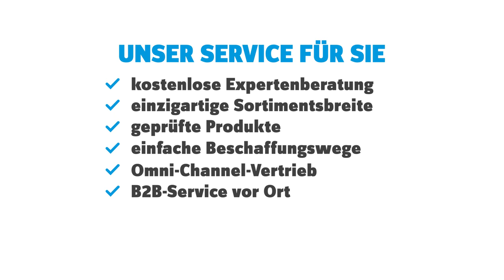DER Lieferant für Ihr Business | Conrad Business Supplies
Decken Sie ihre Bedarfe mit Conrad schnell und unkompliziert - und das zu transparenten, kalkulierbaren Kosten. Wir stehen als Familienunternehmen mit über 90-jähriger Erfahrung auf dem Markt für Zuverlässigkeit und Vertrauen. Profitieren Sie von einer operativen exzellenten Abwicklung, internationalen Expansionsoptionen und persönlicher Kundenbetreuung. Mit Conrad haben Sie einen Partner, der mit Ihren Anforderungen mitwächst und individuell skalierbar ist.

Lasst euch von den TechnikHelden inspirieren - DIY-Projekte, HowTo-Videos oder Life-Hacks. Hier erfahrt Ihr alles, was euer TechnikHerz begehrt: